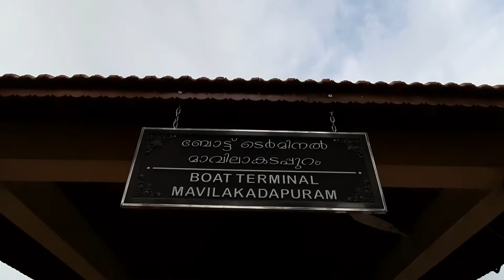MAVILAKADAPPURAM BOAT TERMINAL | HOUSE BOAT TERMINAL